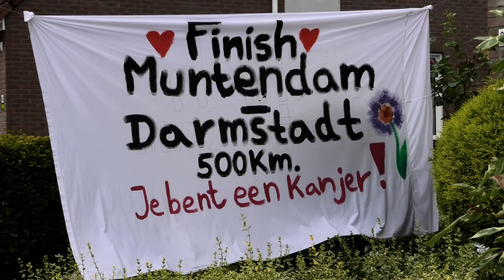Feiko Stoppels loopt van Duitse Darmstadt naar Muntendam(550 km)